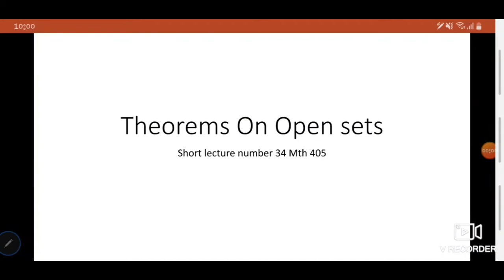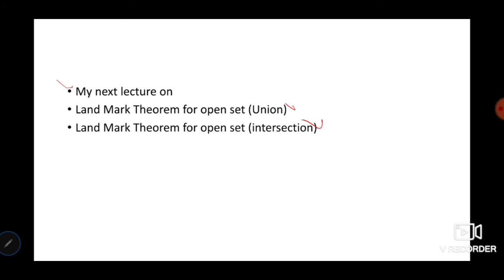Theorems on Open sets| lesson 34 Mth405.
Here Imran online tutor.
On my channel you got all assignments of Mathematics.
All lecture about Mathematic problems.
All lecture of Mth301,mth201,Mth403,Mth405 and Mth102.
For massenger group.

For any quiry my whatsapp number .